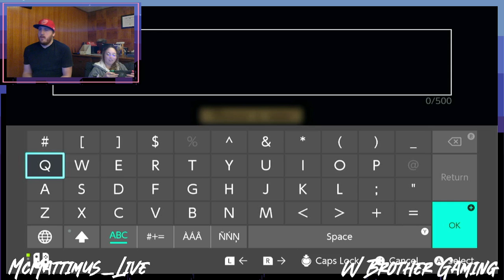Stardew Valley Co-op Play Through Episode 6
McMattimus and Jennah make their way through the winter month of heir first year of their play through. It's definitely a long haul through this month. Surprisingly productive though!